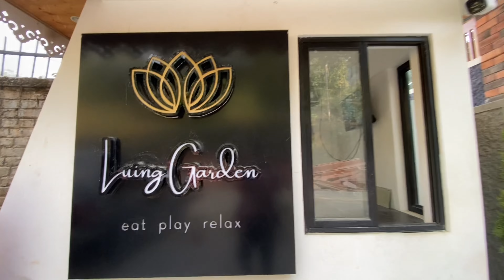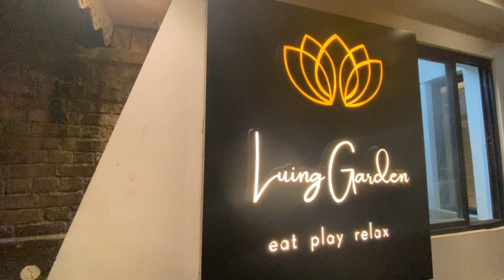Celebrating Anniversary @ Luing Garden